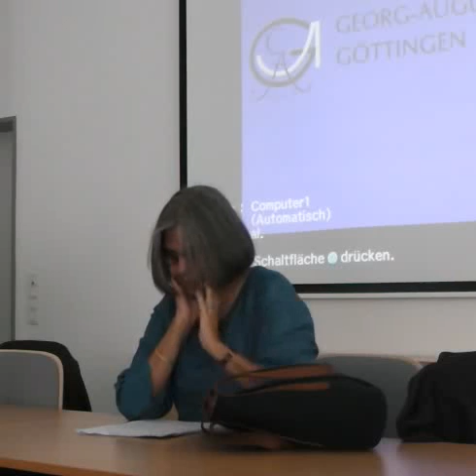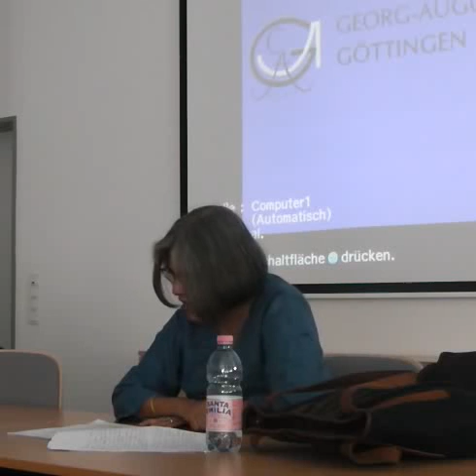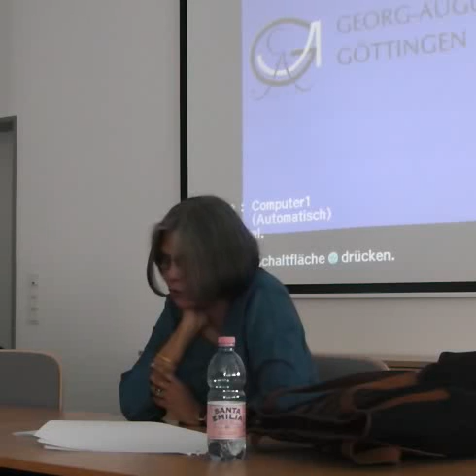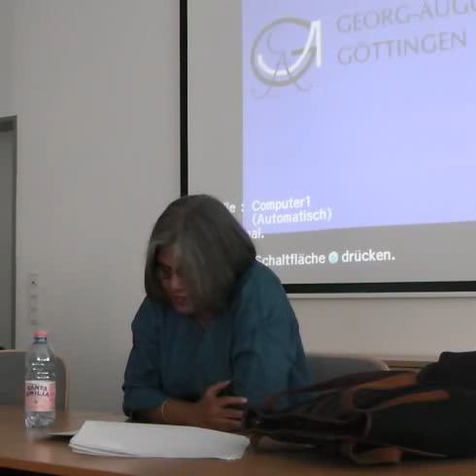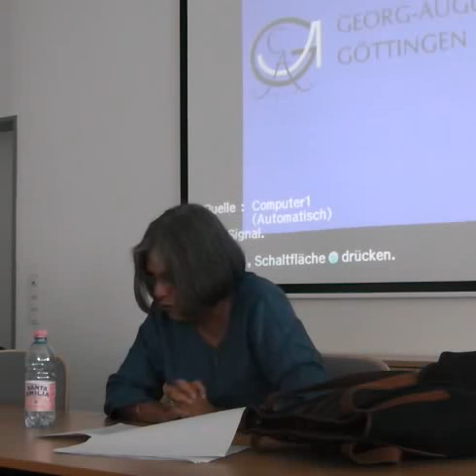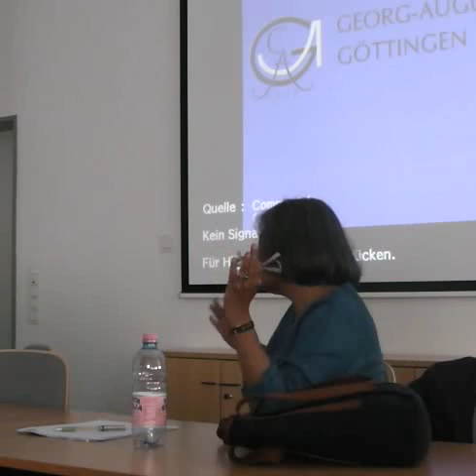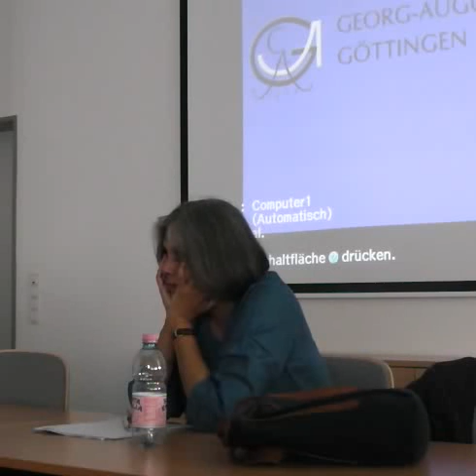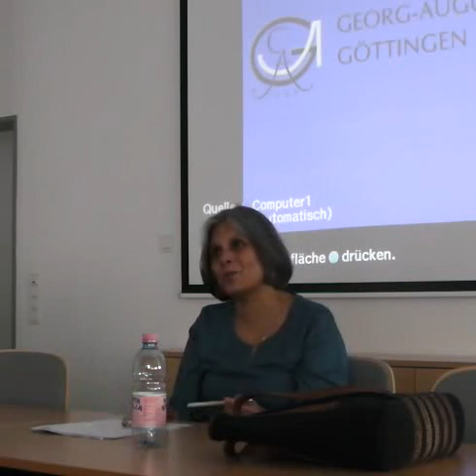CeMIS Lectures. Tanika Sarkar: “'Fire Eaters': Debating Widow Immolations in Colonial Times”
Tanika Sarkar is professor of modern Indian history at Jawaharlal Nehru University in New Delhi. This talk was held on 5 July 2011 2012 at the Centre for Modern Indian Studies (CeMIS) at the University of Göttingen.